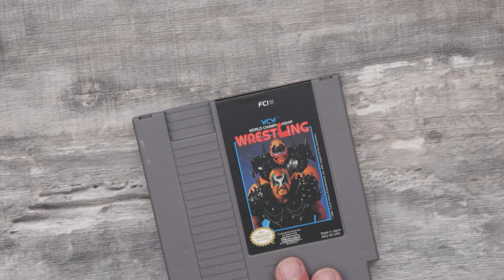WCW WRESTLING : COLLECTIONNER LA NES C'EST SÉRIEUX | 588/677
Guiz poursuit ses aventures de COLLECTIONNER C'EST SÉRIEUX afin de compléter son full set de NES! Aujourd'hui c'est au tour du jeu WCW Wrestling.

00:00 – Introduction
01:59 – Guiz joue à WCW Wrestling
07:26 – Conclusion